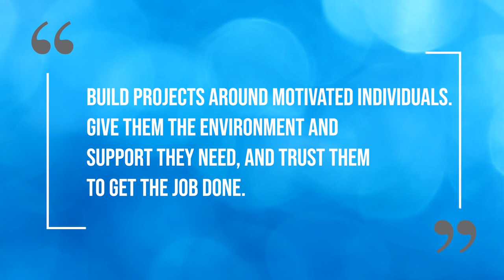Agile Principle # 5 | Agile and motivated individuals doing the work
The Agile Principle # 5 is all about humans!

Take a listen to discover why I am so passionate about it.

»  Chapters

00:00 Intro
01:09 Motivated individuals
02:19 Support and environment
04:22 Nothing works without trust
08:41 What can the agile coach do?

❤  Petula